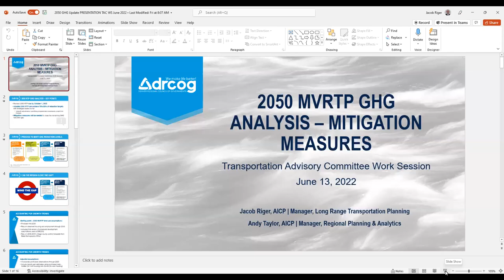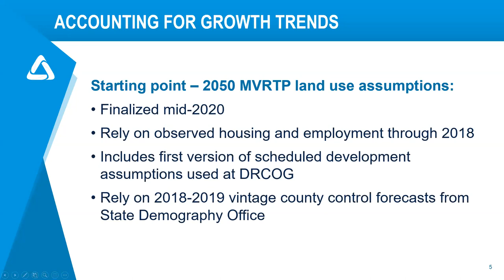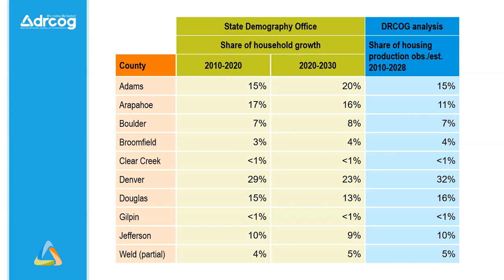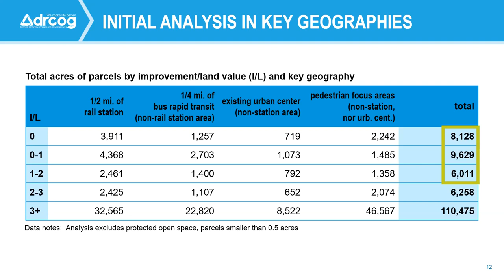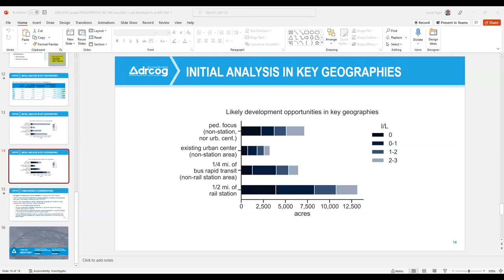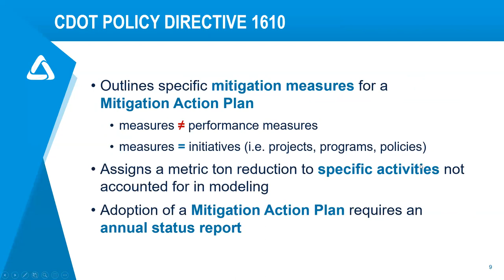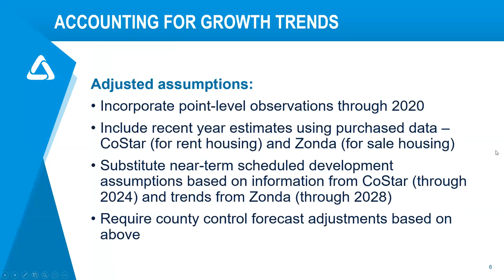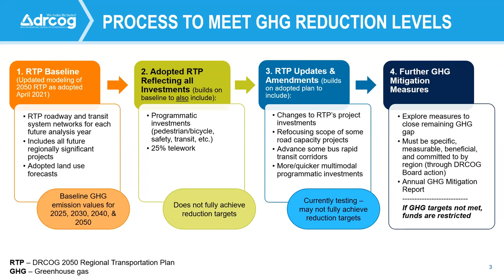Transportation Advisory Committee, Jun. 13, 2022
The complete video recording of the Transportation Advisory Committee meeting held virtually on June 13, 2022.